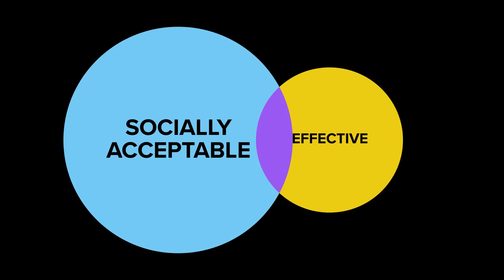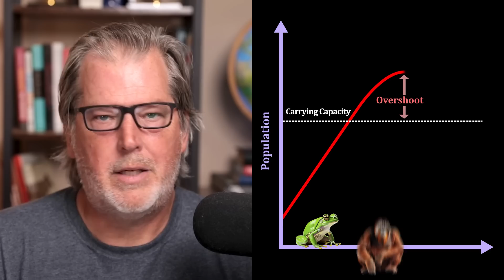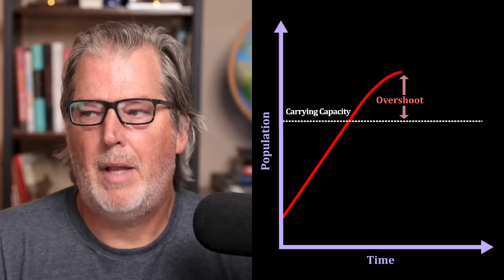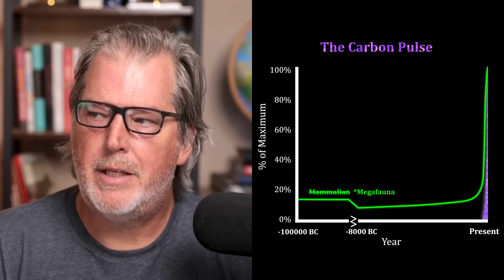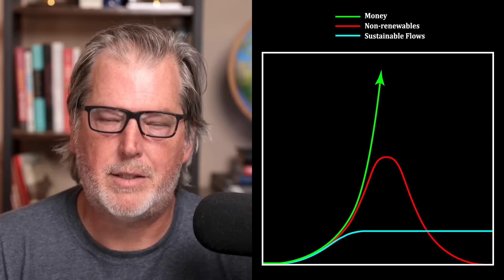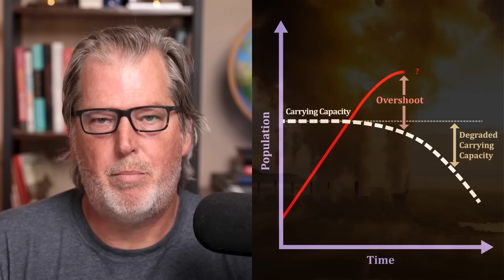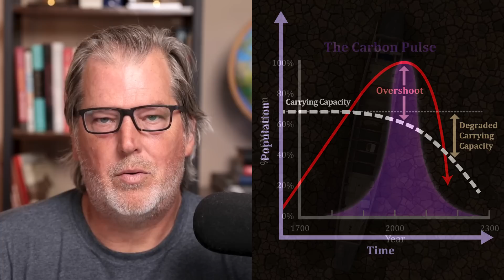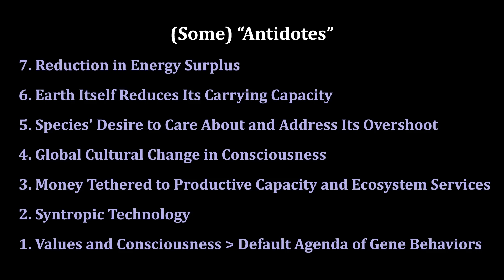Overshoot and Its 7 Fundamental Drivers | Frankly 68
In this week’s Frankly, (coincidentally released the day after Earth Overshoot Day), Nate breaks down seven factors contributing to humanity’s increasing overshoot – which is defined as the point at which species’ use of ecological resources and services exceeds what Earth can regenerate in a given time period – as well as some things that might engender a retreat from current overshoot levels.

For the first time in Earth’s history, a species is able to access, extract, consume, and inject waste into the entire biosphere - testing the limits of our planet’s stability and capacity to provide. The human system is based on the foundation of a huge energy surplus in the form of fossil fuels with the (inaccurate) worldview of limitless resources. As such, all of our institutions, lifestyles, and expectations require growth, even as we increasingly understand the damage it does to the planet.

How did humanity end up in the unique predicament of expanding its consumption beyond the limits of the most bountiful planet that we know of? Is it possible that the primary factors getting in the way of a more sustainable human future are rooted in our social and cultural structures, rather than our technologies? What opportunities still lie ahead of us to mitigate the damage we’ve already done and find a new ecological equilibrium?

00:00 - Introduction
02:22 - Overshoot and Carrying Capacity
03:47 - The Carbon Pulse
04:31 - Monetary Alchemy
05:09 - The Economic Superorganism
06:28 - Lack of Ecological Education
07:24 - Status, Consumption, and Envy
07:56 - Supernormal Stimuli
09:08 - Cognitive Dissonance
11:18 - 7 Antidotes to Overshoot

Asset Attribution:
Recognizing Overshoot:
Public Domain provided by Bureau of Land Management